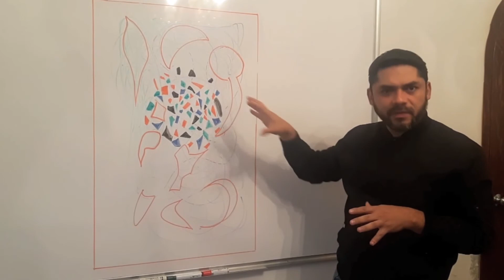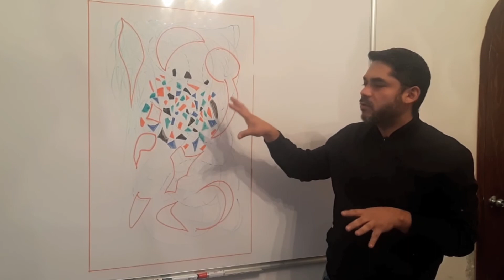Ejercicios de arte terapia - FARO Tláhuac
Les dejamos este ejercicio de arte terapia.